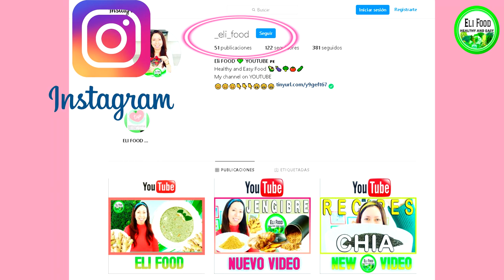🔴 Crema de Queso 🧀 con naranja 🍊 y jengibre 🤩 | Un postre que te sorprenderá!!! | Eli Food 💚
Hola nuevamente hoy en ELI FOOD, quieres conocer un delicioso postre utilizando jengibre (kión), como uno de los ingredientes principales, aquí te presento una "Crema de Queso con Naranja y jengibre"
Realmente es muy fácil realizar este procedimiento, pruébalo te va a gustar.
¿Quieres que haga un video en especial?, Escríbelo en los comentarios, para tenerlo en cuenta en los siguientes videos

Suscríbete gratis a ELI FOOD 💚 de este modo cada vez qeu abras Youtube aparecerán mis videos en tu página principal, además te notificarán a través de un mensaje en tu celular cuando suba un video nuevo!!!

Si quieres escuchar música y ver un hermoso video, aquí te dejo el link de mi lista de reproducción de música del canal RABBIT MUSIC MIX (es mi otro canal), si te gusta te invito a que te suscribas de manera gratuita.

crema de kion
crema de kión
sopa de kión
crema de brócoli con jengibre
jengibre propiedades
jengibre para crecer el cabello
jengibre para el cabello
jengibre antes de entrenar
jengibre agua
jengibre adorable
jengibre aumenta la testosterona
jengibre amargo
jengibre beneficios
jengibre bailando
jengibre beneficios y como consumirla
jengibre beneficios para el hombre
jengibre beneficios y propiedades
jengibre beneficios para el cabello
jengibre beneficios para la salud
jengibre como prepararlo
jengibre deshidratado
jengibre durante el embarazo
el jengibre
el jengibre y sus beneficios
el jengibre y sus propiedades
el jengibre para qué es bueno
el jengibre sirve para el cabello
jengibre fresco
jengibre fitness
jengibre fermentado en miel
jengibre hombre
jengibre hace crecer el cabello
jengibre infusion
jengibre interrogatorio
jengibre irrita la garganta
jengibre infusion beneficios
jengibre insomnio
jengibre intestino
jengibre inflamacion
jengibre jengibre
jengibre japones
jengibre juego
jengibre jugo
jengibre jugo beneficios
jengibre kion
jengibre keto
jengibre que es
galletas de jengibre keto
galletas de jengibre kiwilimon
kombucha limon jengibre
k es jengibre
jengibre licuado para el cabello
jengibre limon y menta
jengibre limon y cafe
l hombre de jengibre
jengibre man
jengibre molido
jengibre marinado para sushi
jengibre man cover español
jengibre novia
jengibre nauseas
jengibre no le digas nada
jengibre noticiero de la salud
jengibre naranja y canela
jengibre naranja y miel para la tos
jengibre naranja
jengibre natural
jengibre o kion
jengibre o kion es lo mismo
jengibre orgánico
jengibre olor
jengibre opiniones
jengibre ornamental
jengibre otro nombre
jengibre orégano y canela
jengibre para la caída del cabello
jengibre planta
jengibre para que sirve y como se usa
jengibre qué propiedades tiene
jengibre qué beneficios tiene
jengibre que cura
jengibre quien no lo puede tomar
jengibre para q sirve
jengibre recetas
jengibre romero y canela para el cabello
jengibre rosado
jengibre rallado
jengibre seco
jengibre té
te jengibre beneficios
te jengibre como preparar
jengibre usos y beneficios
jengibre usos
jengibre utilidad
jengibre ulcera gastrica
jengibre usos en la cocina
jengibre usos para el cabello
jengibre usos y contraindicaciones
jengibre vertiginoso atajo
jengibre visita al pastelero
jengibre vida potencial
jengibre ventajas y desventajas
jengibre vasodilatador
jengibre x la noche
athlean x jengibre
jengibre y cebolla para el cabello
jengibre y sus beneficios
jengibre y romero
jengibre y el pastelero
jengibre zanahoria y limon
jengibre zumo
jengibre zinc
jengibre zanahoria y naranja
jengibre zentrum
jengibre zingiber
zanahoria y jengibre
jengibre y zanahoria para el cabello
jengibre 11 propiedades medicinales
jengibre 2021
shrek 2 jengibre
jengibre galanga cap 2
hombre de jengibre 3
shrek 3 jengibre
aceite de jengibre 7 dias
9 beneficios del jengibre
eli food